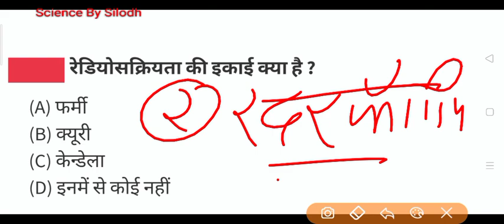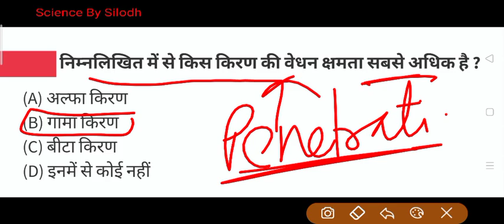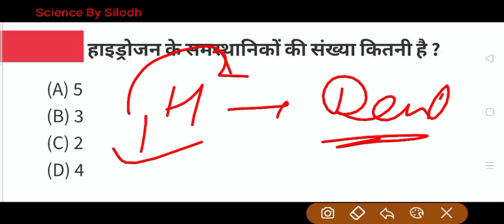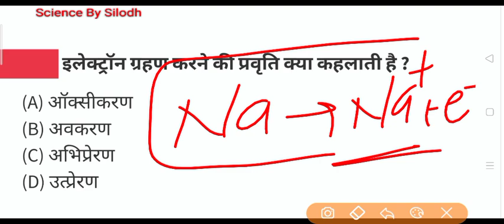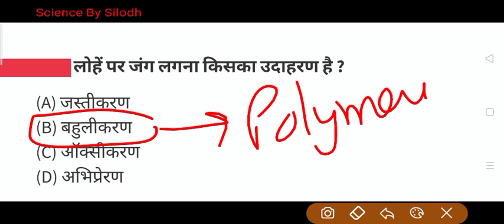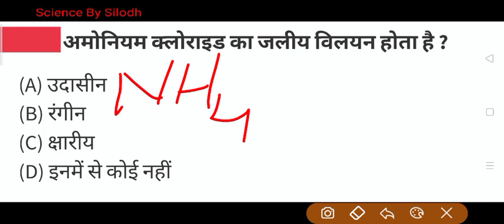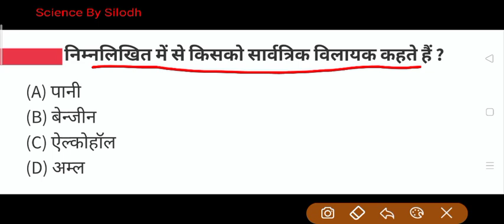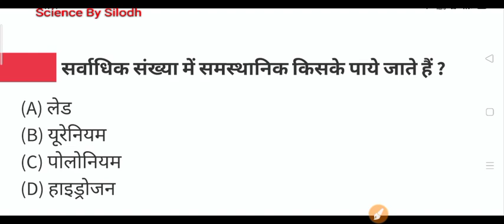HSSC SCIENCE महत्वपूर्ण प्रश्न हरियाणा पुलिस ग्राम सचिव लैब अटेंडेंट महिला सुपरवाइजर पटवारी के लिए